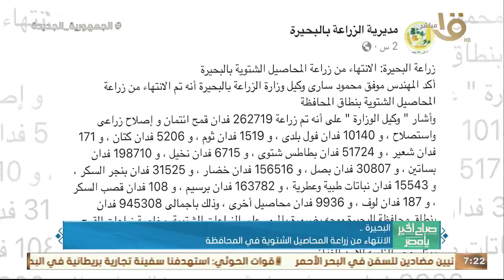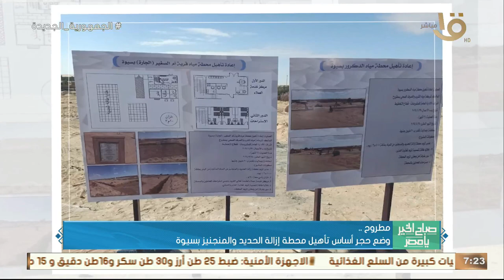تدشين أول لجنة للغدد الصماء وهرمون النمو للأطفال بالتأمين الصحي بقنا .. وجولة في أخبار المحافظات